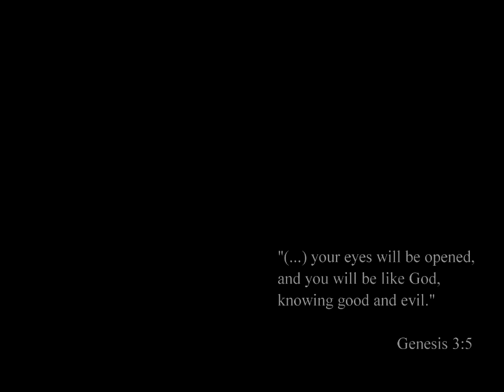Diaporama "The Tree", Music: "Tied down" Thom Hanreich (Pina Soundtrack)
Diaporama "The Tree"